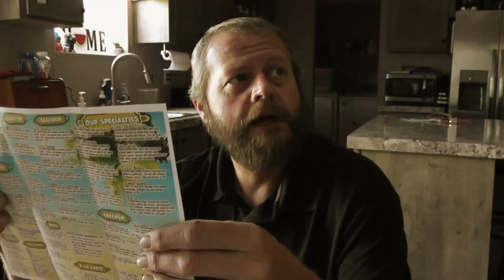Spatula (Parody of Dragula by Rob Zombie)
Parody song of Dragula by Rob Zombie